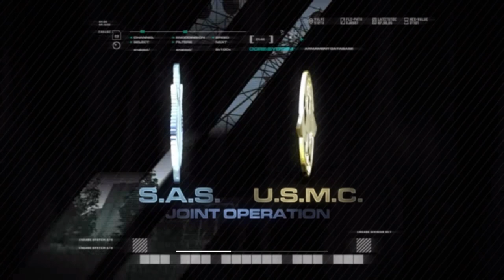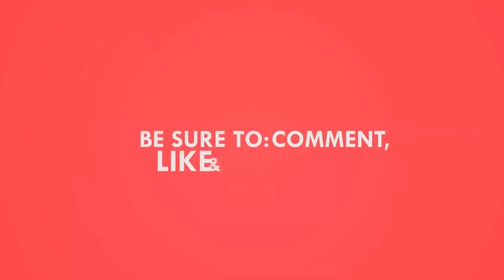14. Stop Ultra-Nationalists from launching Nuclear Missiles | Call of Duty 4: Modern Warfare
Mission 14: Stop Ultra-Nationalists from Launching Nuclear Missiles |  Ultimatum